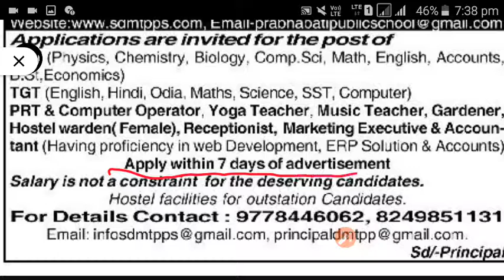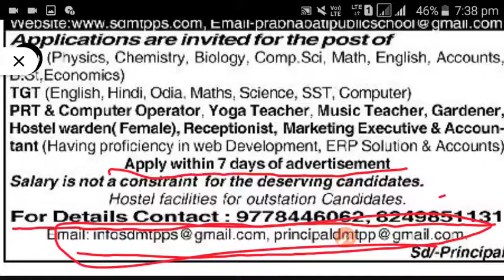PGT TGT VACANCY IN ODISHA